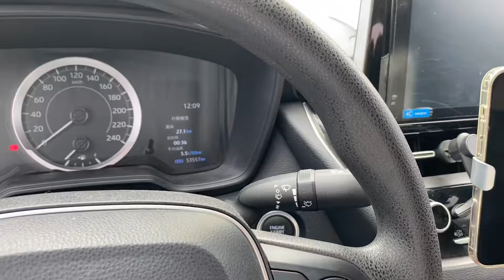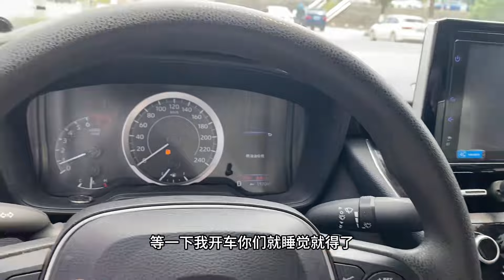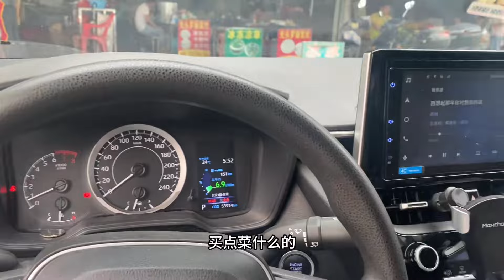小何驾车370公里，带上我生的人去见生我养我的人，幸福的时光！